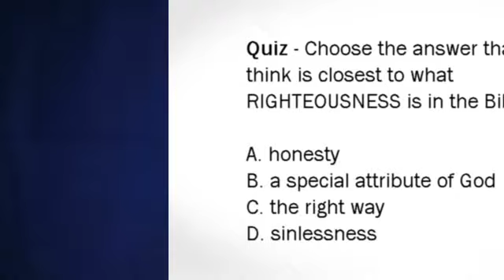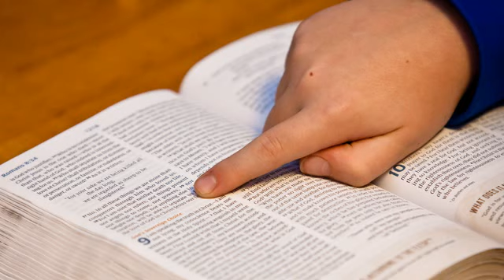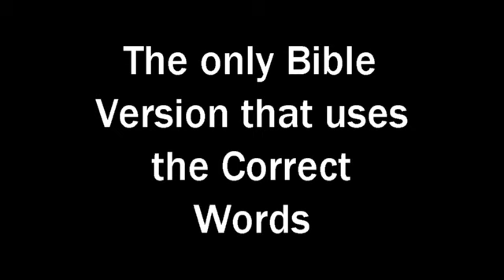Righteousness (Bible Words Exposed series)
What does righteousness mean in the Bible? Not what most Christians think. The translator of the Breakthrough Versions of the Bible, Ray Geide, explains the real meaning of righteousness in this short video.